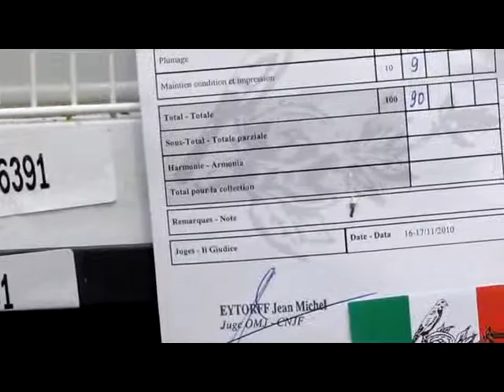RE2010 2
Cardellino ancestrale 90 pt.